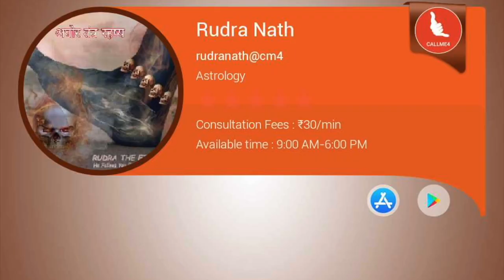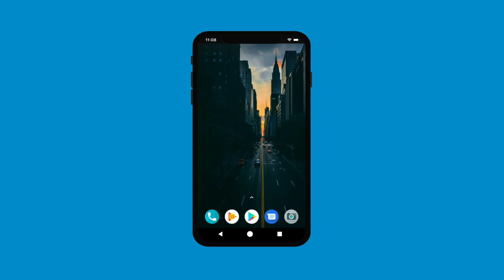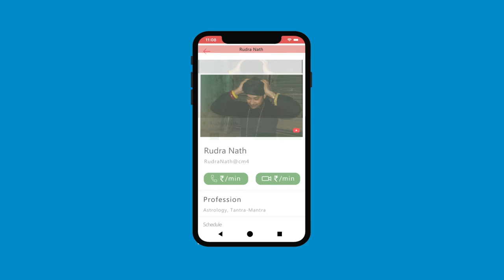लक्ष्मी शाबर मंत्र अगर काम बहुत रुकता हो तो करें ये मंत्र :Laxmi Shabar Mantra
हमेस लक्ष्मी माता की कृपा आती रहे और साथ में कोई काम ना रुके ऐसा एक हाई सबर मंत्र है जो की इस् विडीओ में प्रक्रिया सहित दिया हुआ है।

m.me/aghortantrarahashya

rudranath@askme4